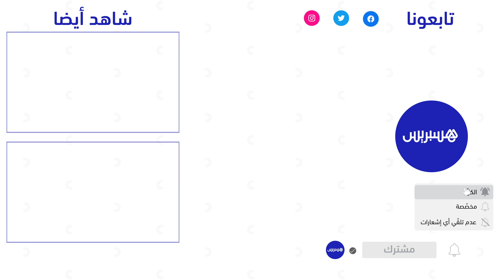هادي راه الإبادة البشرية .. وقتلونا بروائح الزبل" .. نفايات "متلتلة" تغرق كيش الأوداية في الرباط"